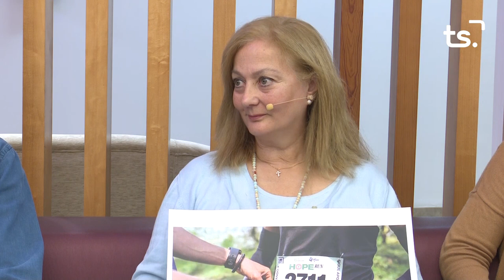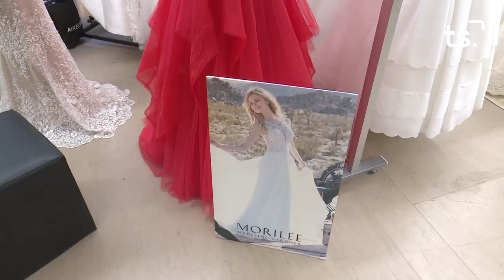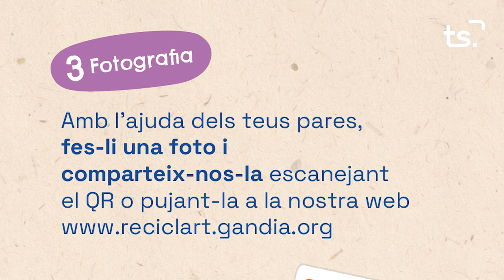INFORMATIU 2023 02 15